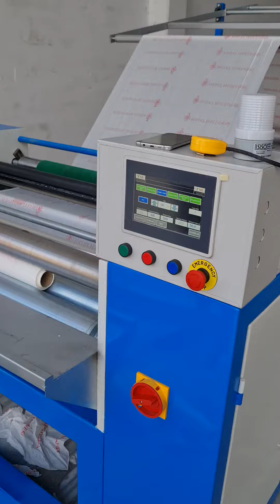Muayene Sedye Õrtüsü ve Restoran Masa Örtüsü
İnline sistem sarım gurubu star stop laminasyon boya Baskı ve bobinler nonstop olarak çalışmakta tek kullanımlık muayene masa örtüsü sedye örtüsü restorant masa örtüsü ve dişçi tabla malzeme örtüsü üretmektedir. kendi bunyesinde dilimleme ünitesi sayesinde her sarimda çoklu ürün alimi mümkündür. üç makine işini tek makinede yapılmaktadır.